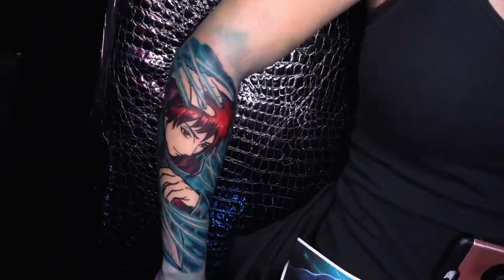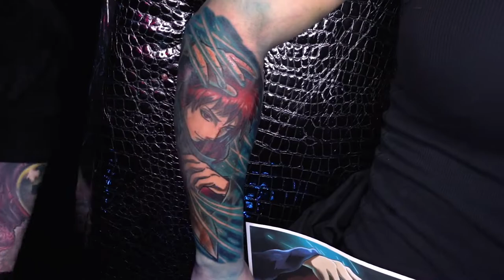Sasori - Naruto - Tattoo Time Lapse - 10 Minutes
Tattoo timelapse of Sasori of the Red Sand from the anime series Naruto.

***Anime, Realism, Horror, Video Game, Comic, 80's 90's Cartoon, Pop Culture Tattoo Artist***

Locations
Necropolis Tattoo in Forest Grove, Oregon (30 Minutes west of Portland)
Annual Guest Spots in Philadelphia

Tattoo was done with Eternal Ink, FK Irons Flux Wireless Tattoo Machine, Cheyenne Cartridge Needles, Hustle Butter Deluxe, and Electrum Stencil Products.